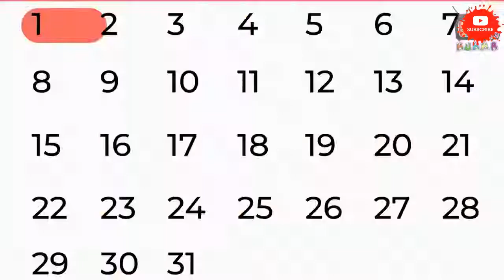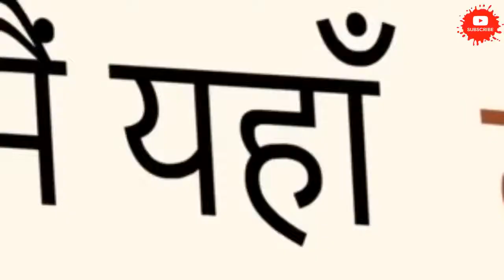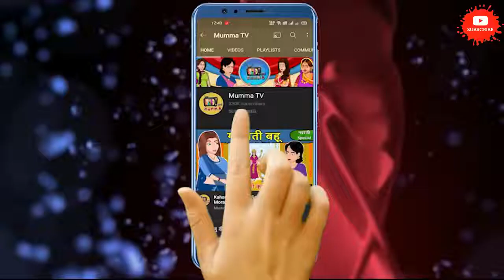Kahani जुएँ वाली बहू: Saas Bahu ki Kahaniya | Stories in Hindi | Moral Stories in Hindi | Kahaniyan